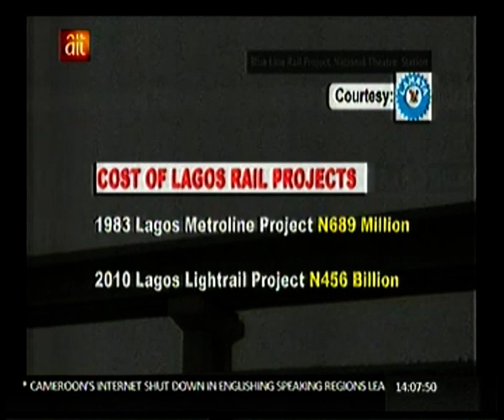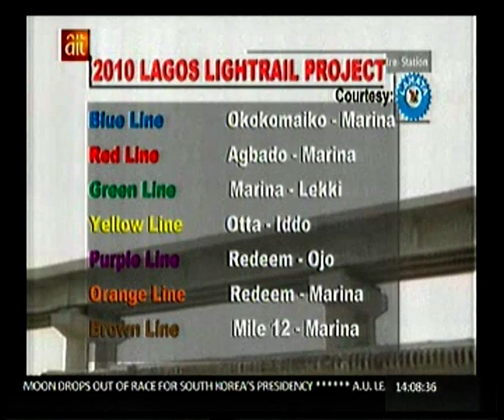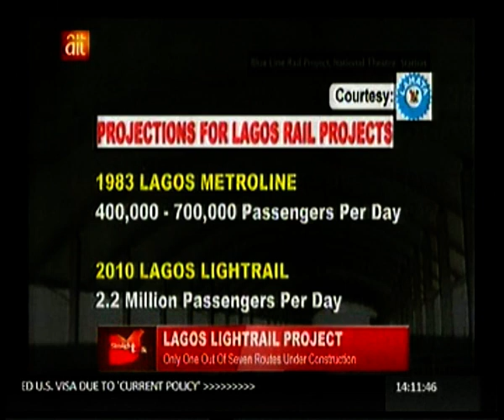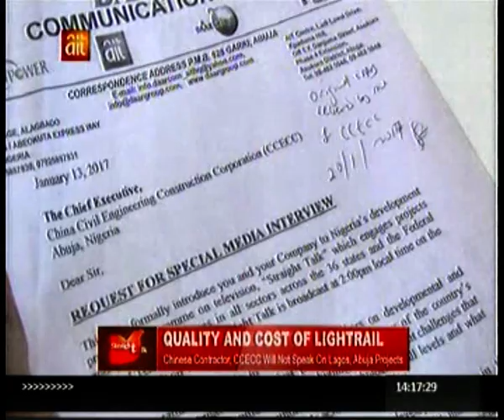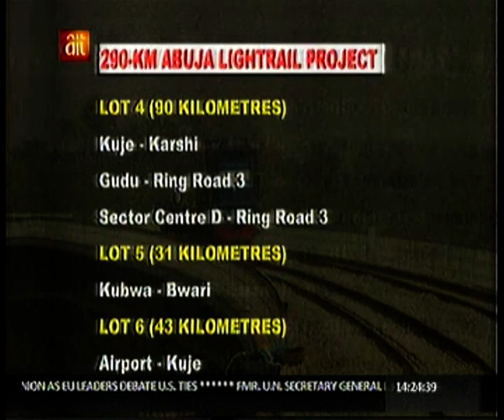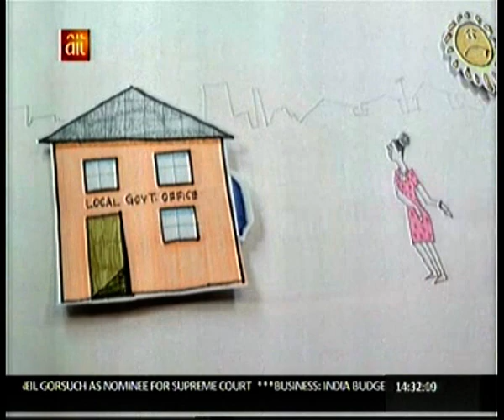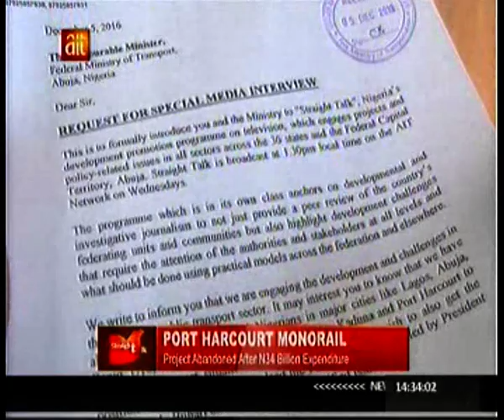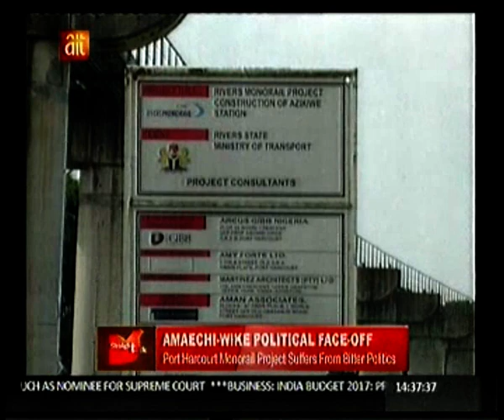ALLEGATIONS OF FRAUD TRAIL CONSTRUCTION OF INTRA-CITY RAIL PROJECTS ACROSS NIGERIA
THERE ARE FIVE INTRA-CITY RAIL PROJECTS UNDER CONSTRUCTION IN MAJOR CITIES ACROSS NIGERIA WITH THE COST OF THE CALABAR MONORAIL PROJECT PUT AT N4.5 BILLION, LAGOS LIGHTRAIL PROJECT N456 BILLION, ABUJA LIGHTRAIL PROJECT $823 MILLION, PORT HARCOURT MONORAIL PROJECT N33.9 BILLION AND NOW THE KANO LIGHTRAIL PROJECT $1.8 BILLION. FROM 2006 TILL DATE, NIGERIA HOWEVER HAS ONLY TWO KILOMETRES OF FUNCTIONAL INTRA-CITY RAIL SERVICES IN CROSS RIVERS STATE. ON STRAIGHT TALK THIS WEDNESDAY, FEBRUARY 1, 2017 AT 2PM LOCAL TIME, AIT TRACES THE TRUE STATE AND QUALITY OF THESE UNCOMPLETED CHINESE RAIL PROJECTS SCATTERED ACROSS THE COUNTRY.